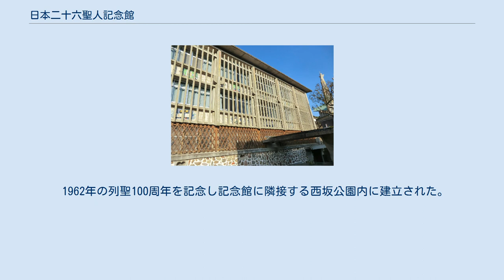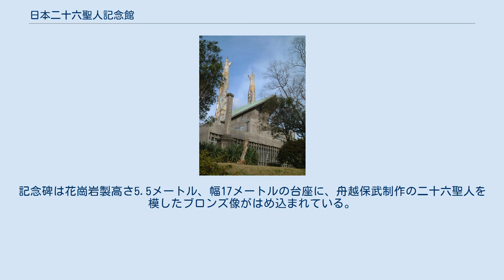日本二十六聖人記念館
日本二十六聖人記念館 記念館壁面のモザイク画 地図 日本二十六聖人記念館（にほんにじゅうろくせいじんきねんかん）は、長崎県長崎市にある、日本二十六聖人の顕彰を目的としてカトリック教会によって設立された博物館。
長崎県史跡「西坂の丘」のある西坂公園に隣接する。
 設計は今井兼次で鉄筋コンクリート製の3階建て。
日本二十六聖人の列聖100周年にあたる1962年に開館した。
 本項目では、日本二十六聖人記念館と一体の施設である日本二十六聖人記念聖堂、日本二十六聖人記念碑（それぞれ「記念館」「記念聖堂」「記念碑」と略称）についても述べる。
 ※外国語（人名、地名等）の表記は下記図録に従う 記念館とは道路を挟んだ位置に立地する天使の羽をかたどった紡錘型の双塔が特徴的な建物で、設計は記念館同様今井兼次。
アントニ・ガウディの研究者でもあった今井は、これらの建築にサグラダ・ファミリア教会で知られるガウディのスタイル（全体の形状や外壁面のタイル等）を意識的に取り入れることで、「スペインゆかりの地に立つ現代建築」という課題にこたえている。
 なお、日本二十六聖人に捧げられた教会堂として建設された「日本26聖殉教者聖堂」を正式名称とする大浦天主堂が既に存在した関係で、聖堂の正式名称は、殉教者の一人フェリペ・デ・ヘススにちなんだ「日本二十六聖人記念聖堂 聖フィリッポ教会」である。
 1962年の列聖100周年を記念し記念館に隣接する西坂公園内に建立された。
記念碑は花崗岩製高さ5.5メートル、幅17メートルの台座に、舟越保武制作の二十六聖人を模したブロンズ像がはめ込まれている。
 1962年に第14回日本建築学会賞を受賞。
2003年にはDOCOMOMO JAPAN選定 日本におけるモダン・ムーブメントの建築に選ばれている。